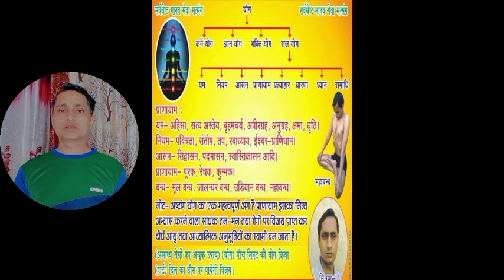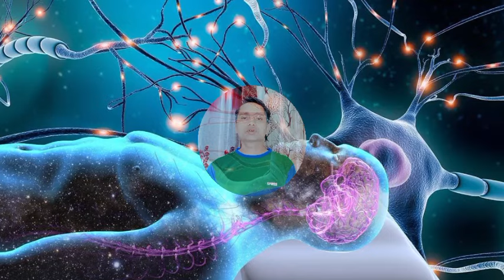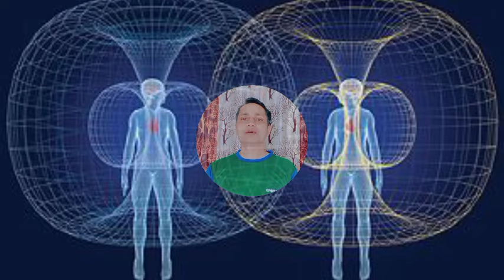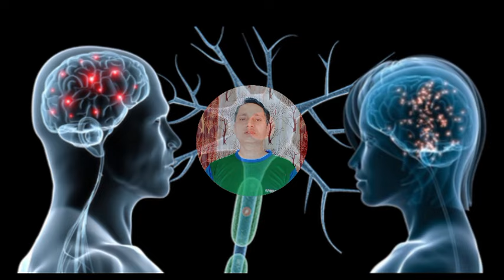ब्रह्म मुहूर्त | Powerful Maditation Mantra | Increase Attraction Power | Energy in The Universe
जब आप सुबह-सुबह उठते हैं तो एक पॉजिटिव ऊर्जा वातावरण में होती है कॉस्मिक ऊर्जा वातावरण में होती है जब आप बिल्कुल जल्दी सुबह उठकर उस समय आप उस एनर्जी को महसूस करते हैं उस ऊर्जा को भीतर लेते हैं तो वैसे ही आपके कई बीमारियां दूर हो जाती हैं शरीर आपका फिट रहता है आपके शरीर में ऊर्जावान बनना शुरू हो जाता है जिसमें इस समय में आपकी चेतना का लेवल होता है तो अगर आप भारत में रहते हैं तो इसमें 4 बजकर  24 मिनट से 6 बजकर 24 मिनट तक का समय आपका ब्रह्म मुहूर्त का होता है  इस समय के बीच में आपको उठ जाना है आप चाहे बिस्तर में ही ध्यान के लिए बैठ जाए या आप अगर बिस्तर से उठक भी बैठना चाहते हैं तो आप कहीं भी भी अपना एक स्थान बना ले कमरे में या पूजा घर में जहां भी आपका दिल करें वहां पर आप अपने एक स्थान बनाकर वहां पर आपको ध्यान करना है तो उसमें करना क्या है आपको धीमी सांस लेनी है ज्यादा ना तो सांस तेज लेनी है और ना ही ज्यादा बिल्कुल छोड़ देंगे बिल्कुल हल्की सी सांस भरनी है और हल्की सी छोड़िए शांति का अनुभव आपको होना चाहिए स्वाभाविक होनी चाहिए जैसे आ रही है जानबूझकर उसे बदलने की कोशिश ना करें विश्वास में ही आपको ध्यान करना है नाम जाप जो करना है

सुबह 4 बजे उठने के फायदे
सुबह 4 बजे से 5 बजे के बीच उठने के फायदे
सुबह - सुबह जल्दी उठने के फायेदे
सुबह 5 बजे जागने के फायदे
जल्दी उठने के फायेदे
सुबह जल्दी उठने से मिलते हैं ये फायदे
सुबह 4 बजे से 5 बजे के बीच उठने के फायदे जो आप नहीं जानते
सुबह जल्दी उठने के फायदे
 brahma muhurta me uthne ke fayde
रोज़ सुबह 4 बजे उठने से क्या-क्या फायदे होंगे
सुबह जल्दी उठने से क्या फायदा होता है
सुबह 5 बजे जागने के 5 तरीक़े और फायदे क्या हैं
सुबह 5 बजे जागने के 5 तरीक़े

सुबह उठकर क्या करना चाहिए
स्त्री को सुबह उठकर क्या करना चाहिए
सुबह उठकर सबसे पहले क्या करना चाहिए
सुबह उठकर क्या करें
सुबह उठकर क्या ना करें
सुबह उठकर क्या करें कि रोग दूर हो
सुबह उठकर सबसे पहले क्या करें
दीपावली के दिन सुबह उठकर क्या करें
सुबह उठकर क्या नहीं
हमें सुबह उठकर क्या करना चाहिए
रोज सुबह उठकर क्या करना चाहिए?
सुबह उठकर चेहरे पर क्या लगाएं
सुबह के मंत्र के बाद क्या करें
सुबह उठकर क्या नहीं दिखना चाहिए

manchaha pyar kaise paye
adrshay shakti ko kaise prapt kre
manokamna purti kaise karen
hanuman ji ki puja kaise karen
manchaha var kaise milega
vashikaran kaise kare
har wish puri karne ka mantra
naam se vashikaran kaise kare
hanuman chalisa kaise padhen
bhagwan bholenath ko prassanna karne
naukari kaise paye
manchahi shadi
jeevan me jo chahiye wo kaise milega
jo chahe wo kaise paye sadhguru
mantr ko sidh kaise kren
manokamna puri karne ke upay

सूर्य उपासना का फल कैसे प्राप्त करें
मन चाहे फल प्राप्ति
मनचाहा फल प्राप्ति के लिए क्या करे
मनचाहा फल प्राप्त करने हेतु सूर्य मंत्र
मन चाहे फल प्राप्ति के लिए
मन चाहे फल प्राप्ति के लिए किस देवता की कितनी परिक्रमा करें
फल प्राप्ति
कर्मो का फल कैसे मिलता है
शिवजी देंगे मनचाहा फल

the power of subconscious mind summary
the power of subconscious mind audiobook
power of subconscious mind joseph murphy
the power of subconscious mind book review
reprogram subconscious mind

most powerful Maditation mantra
most powerful energy in the universe
how to increase attraction power